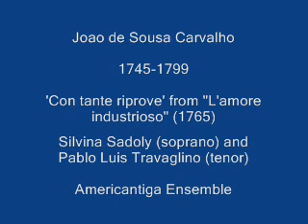Carvalho 'Con tante riprove' from 'L'amore industrioso' (1765)